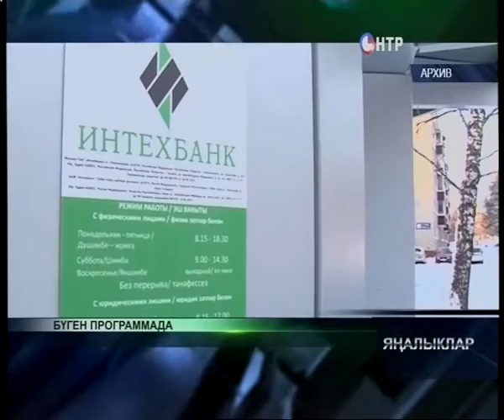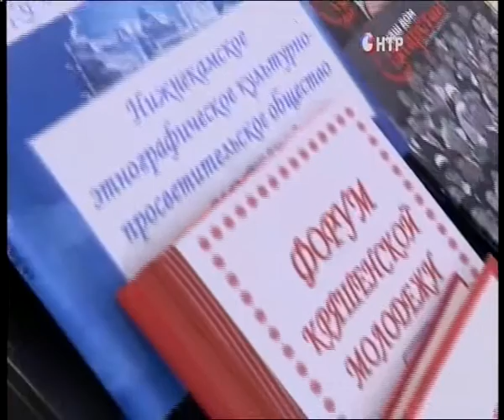Яналыклар. Эфир 3.03.2016